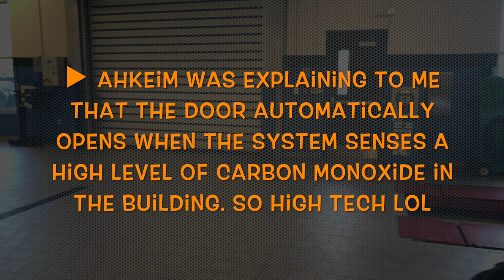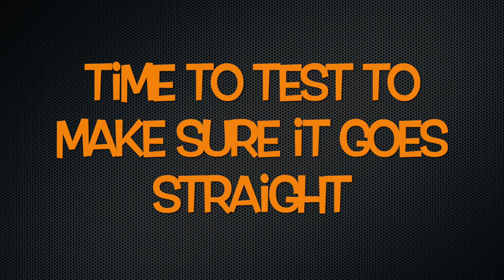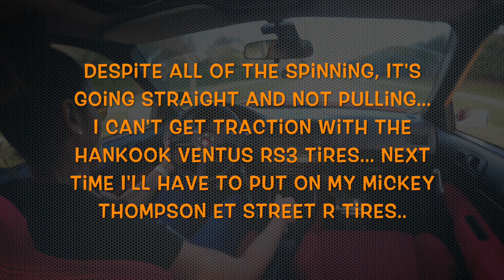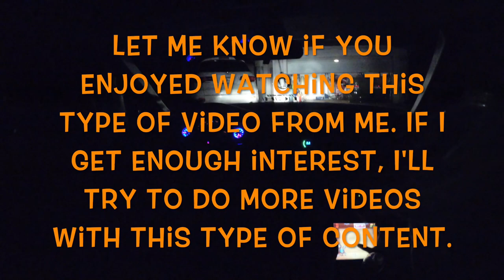Alignment Day VLOG - Female Built Turbocharged Honda Civic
VLOG of getting my car aligned along with Sean and Ahkeim.

Me @aisha_ladybuilt - Orange 1997 Honda Civic Hatchback (B Series Turbocharged)

Sean @sean_d_bornsinner - Green 1999 Honda Civic Coupe (B Series Allmotor)

Ahkeim @keimthedesigner - White 92-95 Honda Civic Hatchback (K Series Allmotor)

Scott @k24scott - Red 92-95 Honda Civic Hatchback (K Series Allmotor)